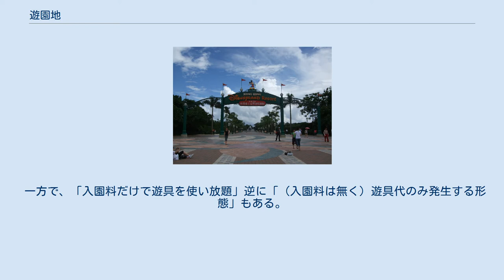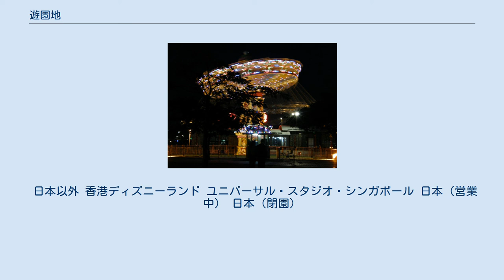遊園地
観覧車とメリーゴーランド。
神戸ハーバーランドモザイクガーデンにて 遊園地の遊具の定番、回転ブランコ フィンランド、タンペレにあるサルカニエミ遊園地 遊園地（ゆうえんち、英: Amusement park）は、乗り物などの遊具を設けた施設。
また、デパートなどの屋上遊園地を指すこともある。
アミューズメントパークまたはレジャーランドという呼び方もある。
 遊園地の中でも、ディズニーランドのように特定のテーマで園内の世界観が統一されているものをテーマパークと呼ぶことがある。
ただし、この二つの区別・定義は明瞭ではない。
 経営主体は様々だが、高度経済成長期には鉄道沿線人口の増加などを目的に、鉄道会社が経営する例が日本では見られた。
 近年は、レジャーの多様化などで厳しい経営を迫られている施設が多く、老舗遊園地でも閉園するところが増えている。
特色作りに励み、新アトラクションを導入したり、逆に規模を縮小（採算の合わない遊具を廃止）したり、あるいは異業態へ転換する例もある。
 「入園料のほか、使用する遊具代を別途支払う形態」が多い。
ある程度の規模以上の遊園地では、フリーパス（入園料＋遊具一日使い放題のセット券）を、数千円で販売している場合がほとんどである。
 一方で、「入園料だけで遊具を使い放題」逆に「（入園料は無く）遊具代のみ発生する形態」もある。
 動物園、水族館、プール、スケートリンク、植物園、映画館、商業施設、温浴施設、ホテルなどを併設している所もある。
広い園内の移動手段として、モノレールなどを設置している所もある。
迷子センター、救護室などが用意されていることもある。
 遊具（アトラクション）は、コーヒーカップ、観覧車、メリーゴーラウンドといったファミリー・カップル向け、お化け屋敷といったサスペンス系、一般的にジェットコースター、フリーフォール、回転ブランコといった絶叫マシンがある。
 日本以外 香港ディズニーランド ユニバーサル・スタジオ・シンガポール 日本（営業中） 日本（閉園）